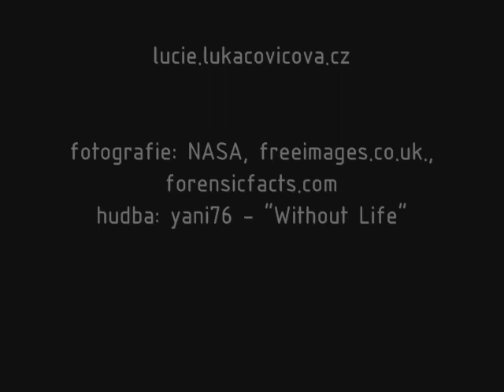Stanice Armida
Trailer ke knize Lucie Lukačovičové Stanice Armida

Anotace:
Hluboko ve vesmíru se nachází stanice Armida, jedno z četných míst, kde se setkávají pozemšťané a mimozemské rasy. Právě sem je vyslán mladý xenolog Victor Frenchstone, aby pomohl vyřešit případ záhadné sebevraždy. V nitru stanice se zvolna stahují stíny, stejně jako v nitru všech, kdo jsou do případu zapleteni... včetně Frenchstona samotného.